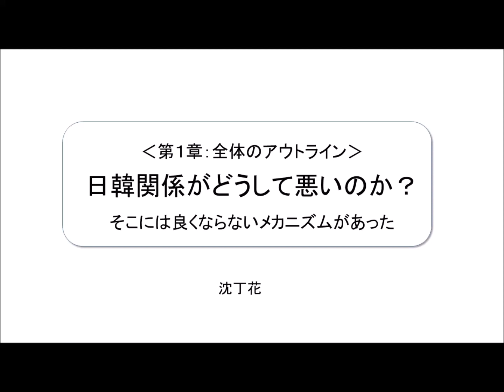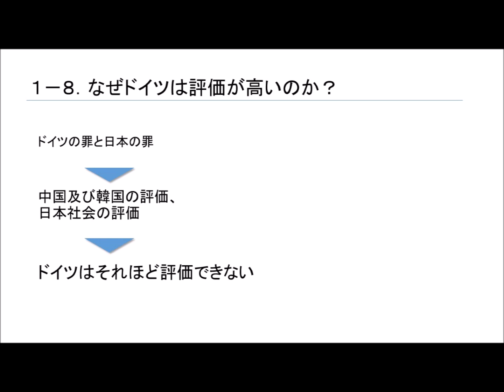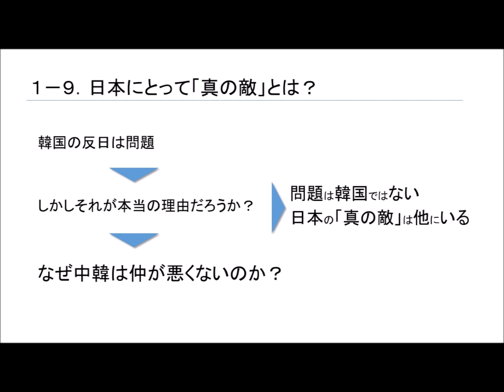第259回 （完全解説）日韓関係悪化の理由（第１章 全体のアウトライン）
日韓関係がなぜ悪化しているのか？
沈丁花の考えを０～１０章でまとめました。
今回は「第１章：全体のアウトライン」の話をします。